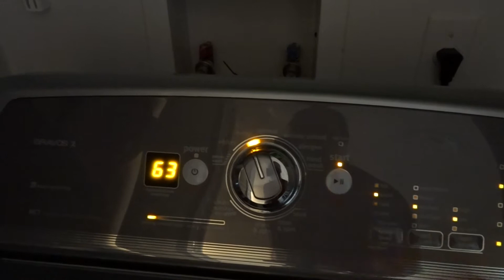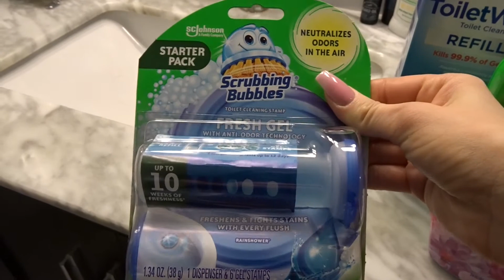FULL HOUSE CLEANING AND ORGANIZING MOTIVATION // clean with me // bathroom organization